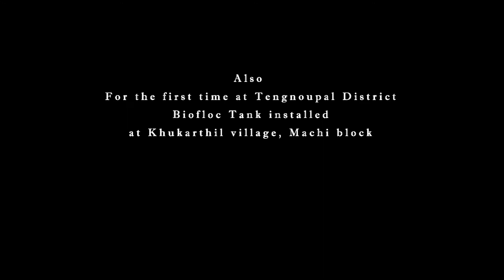BIOFLOG FISN FARMING TECNOLOGY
Khukarthil